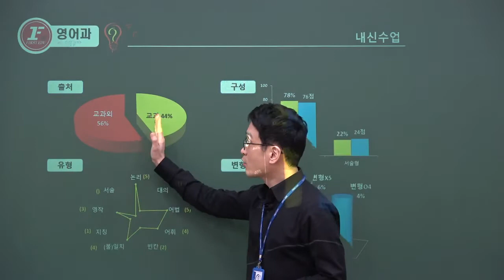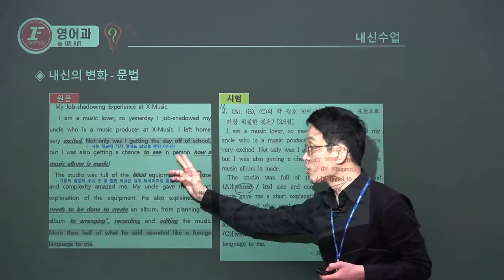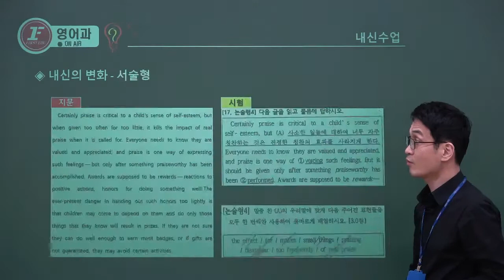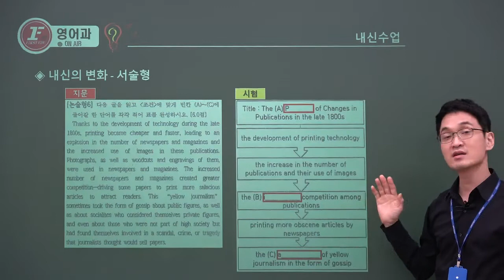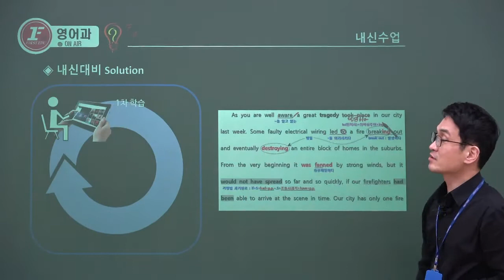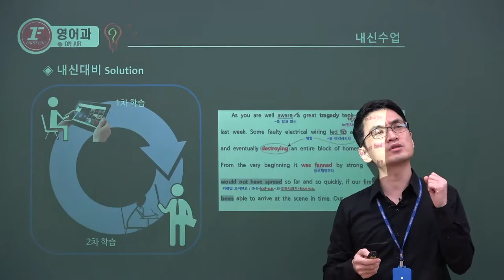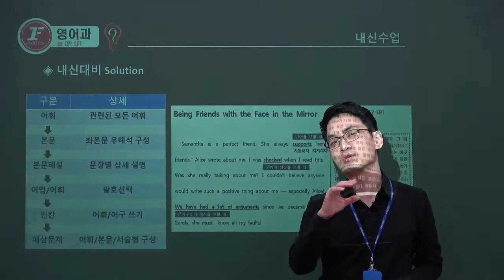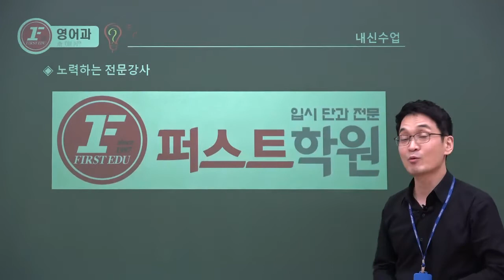퍼스트학원 영어 내신대비수업 안내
[[ 퍼스트학원 영어 내신대비 수업 ]]

■ 모든 학교 + 모든 시험범위
■ on-line+off-line 수업병행
    - 시험대비 강의영상 무료제공
■ 지면TEST + 구두테스트TEST

▶경기도 고양시 덕양구 중앙로 624 순화빌딩 2F-7F
고등관 : 2F, 6F, 7F  -  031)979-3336